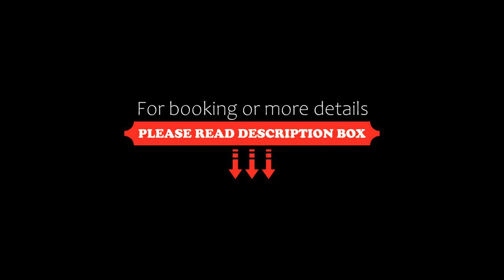Casa Sol, Piso Luna, Casa Sol, Floor Moon., Ixtapa, Mexico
About Property:
Casa Sol, Piso Luna, Casa Sol, Floor Moon. Is set in Ixtapa. It has a garden, pool views and free WiFi throughout the property.

The apartment features 3 bedrooms, a kitchen with a microwave, a washing machine, and 2 bathrooms with free toiletries. Towels and bed linen are offered in the apartment.

The nearest airport is Ixtapa-Zihuatanejo International Airport, 18 km from Casa Sol, Piso Luna, Casa Sol, Floor Moon..
Property Type: Hotel
Address: Bernabé Ayala 2do piso, 40880 Ixtapa, Mexico
Searching For
1. Casa Sol - Piso Luna - Casa Sol - Floor Moon. - Ixtapa - Mexico
2. Casa Sol - Piso Luna - Casa Sol - Floor Moon. - Ixtapa - Mexico Address
3. Casa Sol - Piso Luna - Casa Sol - Floor Moon. - Ixtapa - Mexico Rooms
4. Casa Sol - Piso Luna - Casa Sol - Floor Moon. - Ixtapa - Mexico Amenities
5. Casa Sol - Piso Luna - Casa Sol - Floor Moon. - Ixtapa - Mexico Offers and Deals
Audio Credit:
Track Title: Subway Dreams
Artist: Dan Henig